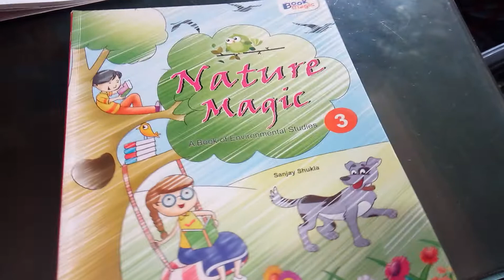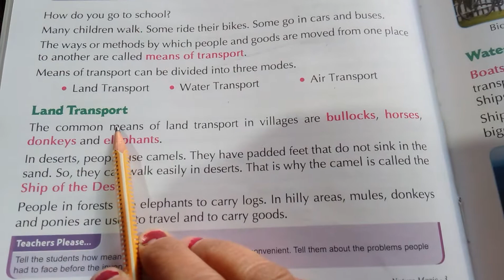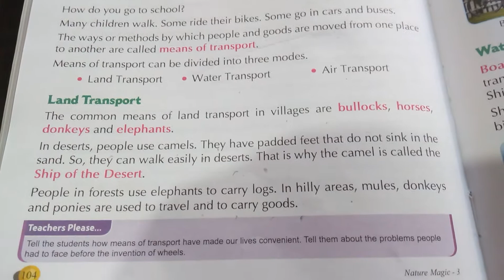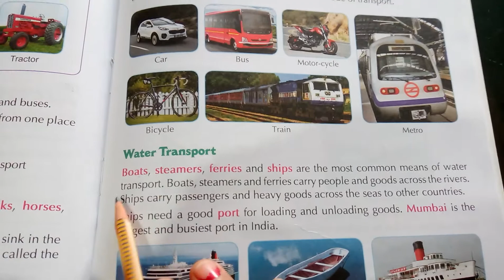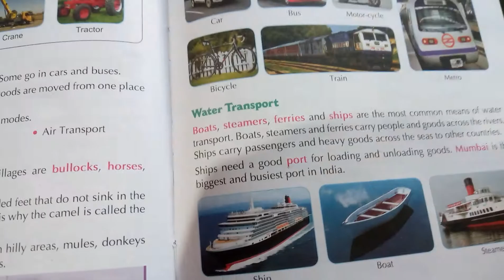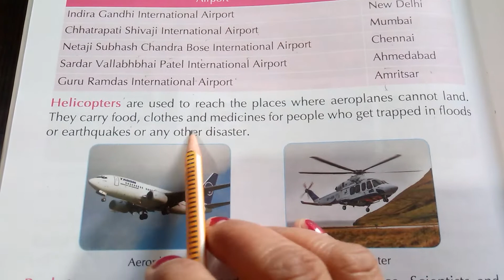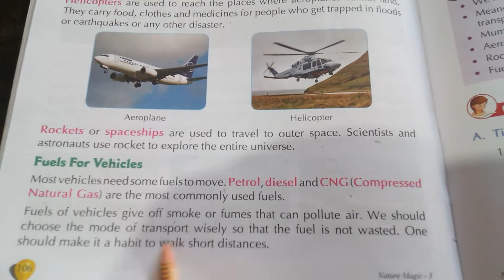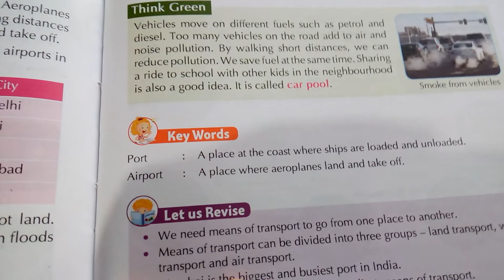EVS for Grade 3 Chapter-18, Reaching Places